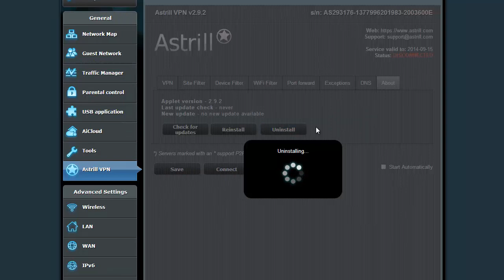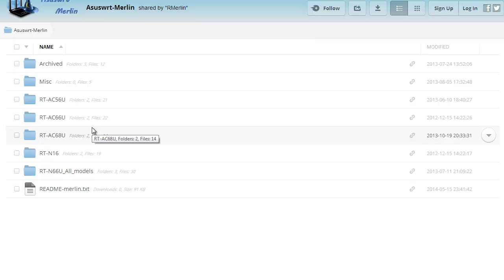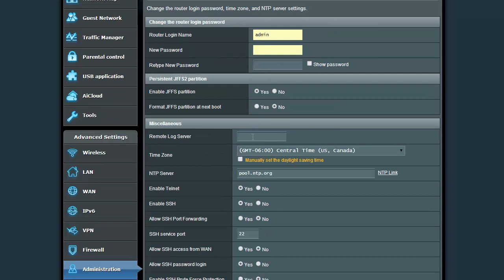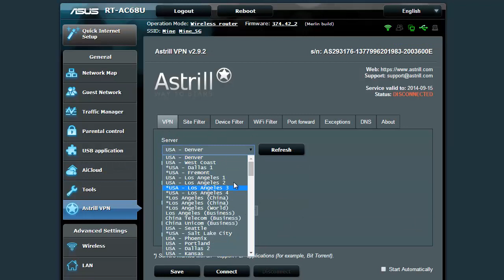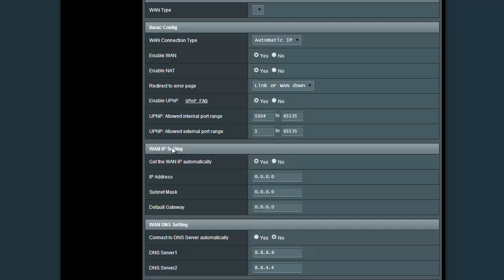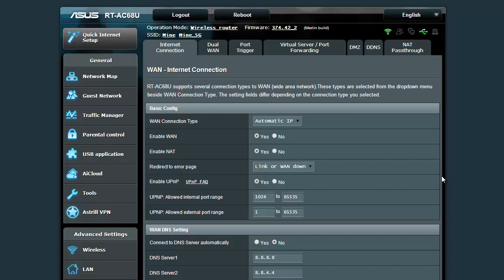Easy VPN client for Asus Router - How to Limit Xbox PS3 PS4 to VPN